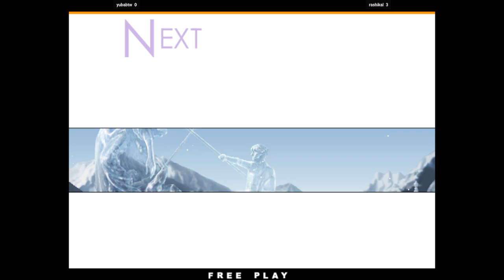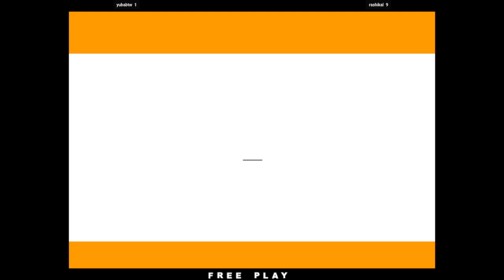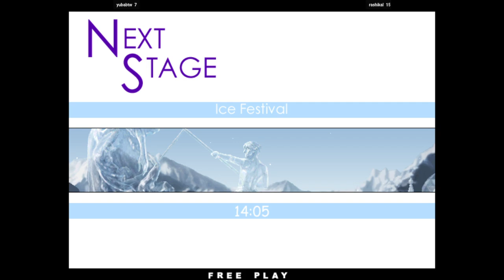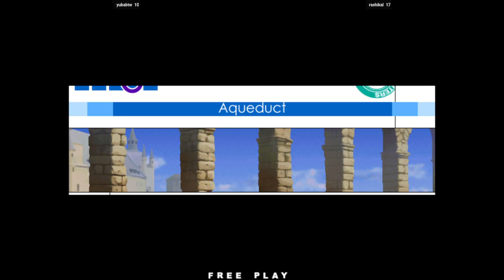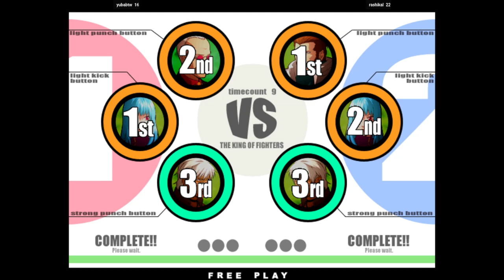KOFXI | yubabtw VS rashikal | 🇺🇸🇺🇸 Fightcade 2 The King of Fighters XI KOF11 KOFⅪ